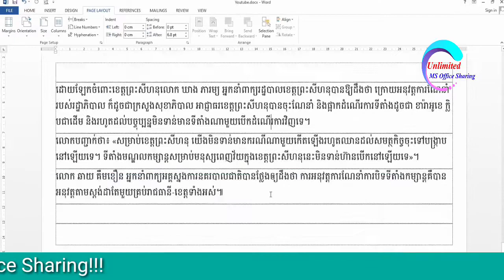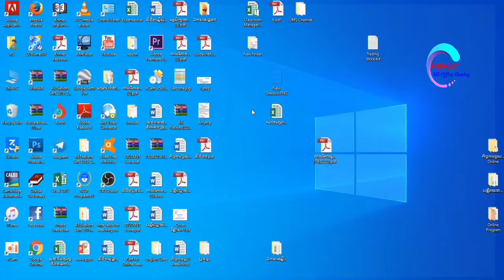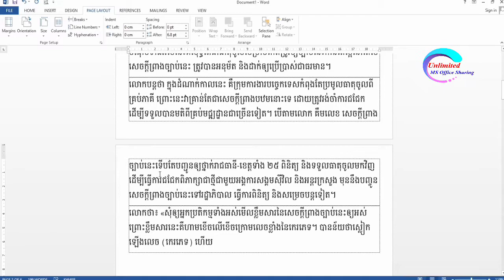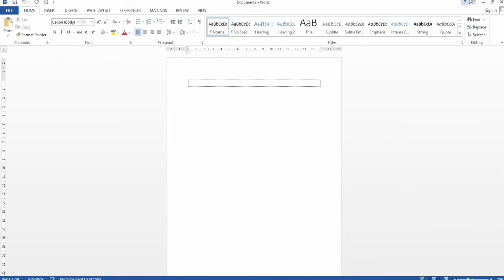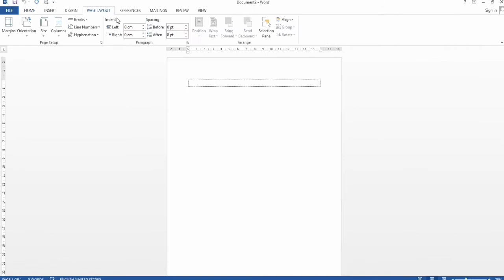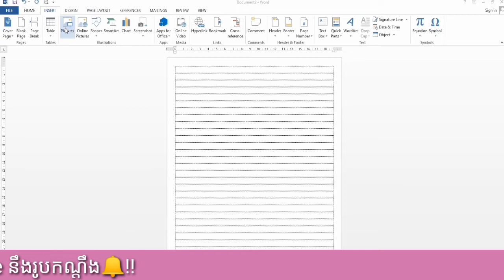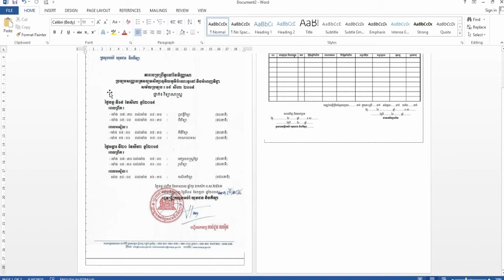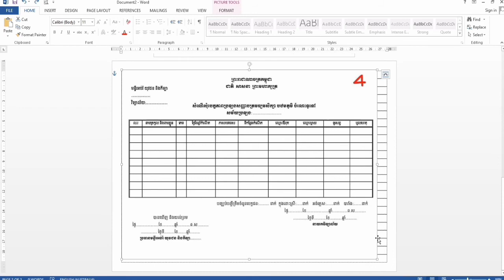របៀបដាក់ ក្រដាសផ្តេក ឬ បញ្ឈរក្នុងសន្លឹកកិច្ចការ(How to prepare portrait and landscape paper)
-វិធីងាយៗ របៀបដាក់ រូបភាព ឬ ក្រដាសផ្តេក និងបញ្ឈរដោយស្រួលកម្មវិធី Microsoft MS Word
-Easy easy , how to put picture file or paper as portrait and landscape paper in MS Word.
-Welcome to Unlimited MS Office Sharing Channel, the content in this channel I want to share all guys some interesting lesson related to Microsoft Office.
-This channel will share all guys who want to learn Microsoft Office such as Ms Word, Ms Excel, Ms PowerPoint, Ms Access...
-This channel is very important for new starter who want to learn Microsoft Office.
-This channel can be help all guys that related to their working everyday.
-This channel will be upload the new important lessons for all guys who to learn Microsoft Office.